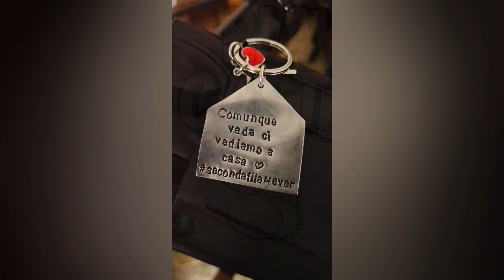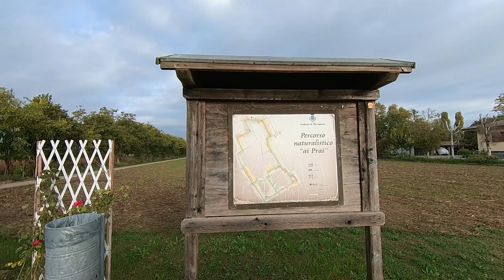Piave&Castagne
Partenza da Noale alla scoperta prima del Fiume Piave e dei luoghi dove si sono svolte cruente battaglie durante la Prima Guerra Mondiale, visiteremo l'isola dei morti, il cippo degli Arditi, la chiesa della Madonna del Piave. Poi ci sposteremo tra le Prealpi Venete nella zona di produzione del Prosecco e del Cartizze le famose colline attorno a Valdobbiadene, visiteremo la chiesa di San Martino per poi andare poi alla famosa festa della Castagna a Combai.
Bici 🚴‍♀️ gravel KROSS ESKER 2.0
MTB 🚴‍♀️  @Olympia Cicli   Bullet
Ciclocomputer: Polar V650+Polar H10
Ista360 One X2  @Insta360
Video editato con:   @Wondershare Filmora Video Editor ​